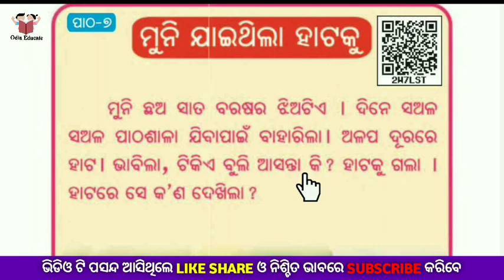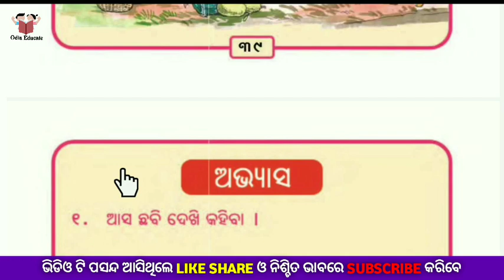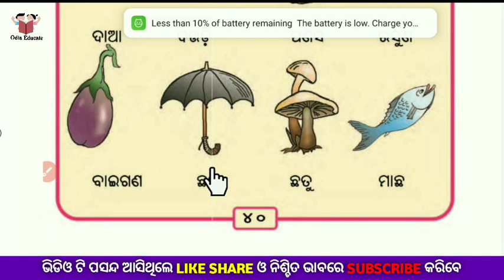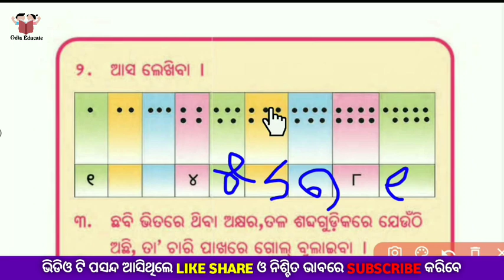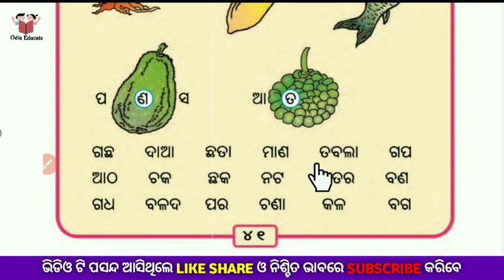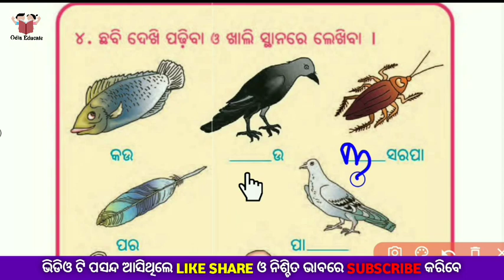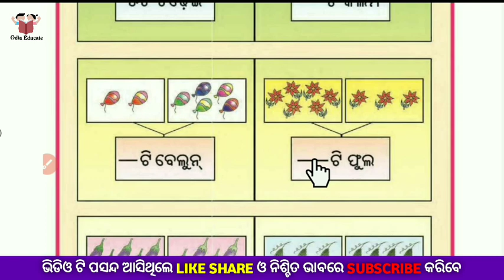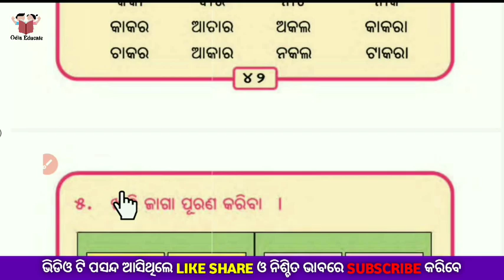Class 1 chapter 7 odia medium class! hasa khela book ! Muni jaithila hataku ! Odia educate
hasa khela odia book
muni jaithila hataku
class 1 odia medium class
prathama sreni